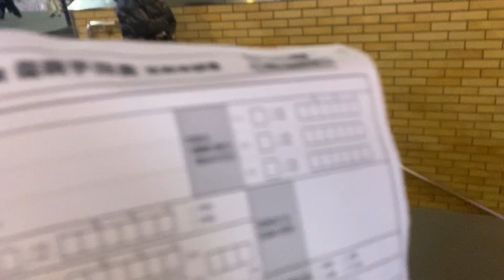【22卒】仕事終わりに精神科に行くルーティン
マジで辛い。
病院の診察終わるの遅いから薬局も閉まってて、次の日に買いに行かなあかんのも怠い。全てがしんどい。